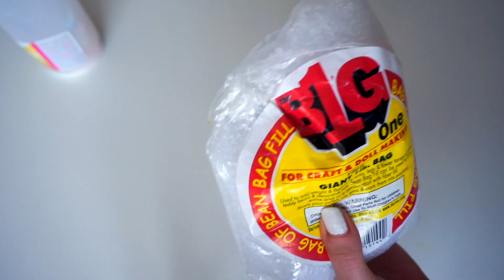COME FARE I PALLONCINI SLIME!! COME INSTAGRAM! PALLONCINI CON INGREDIENTI SLIME ANITA STORIES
COME FARE I PALLONCINI SLIME COME INSTAGRAM! TUTORIAL SU COME RIEMPIRE I PALLONCINI DEGLI INGREDIENTI SLIME COME SU INSTAGRAM!!! SLIME PALLONCINI ASMR, TAGLIARE PALLONCINI SLIME!